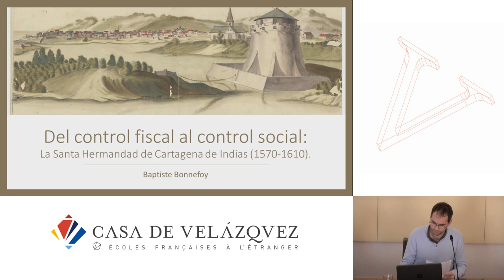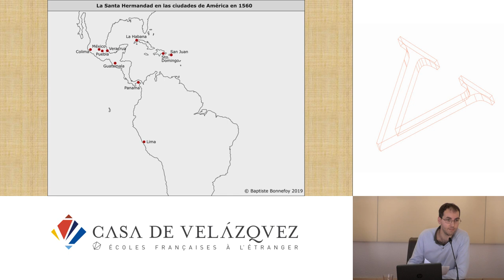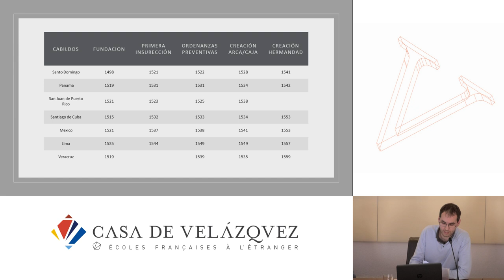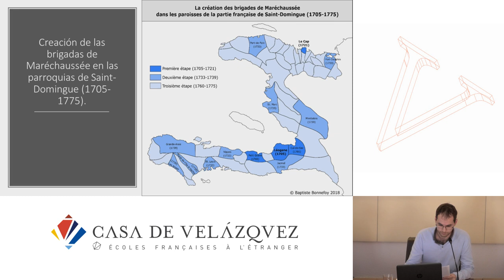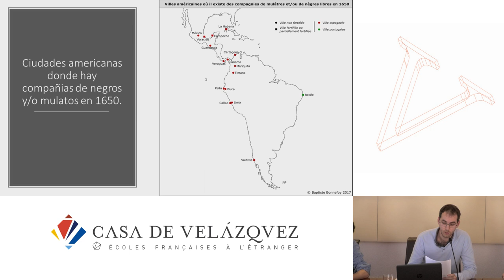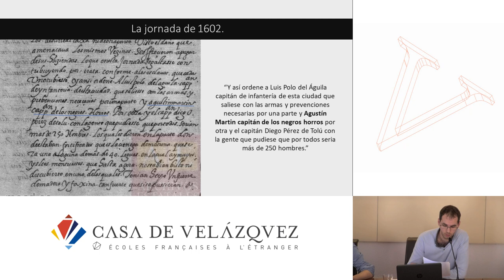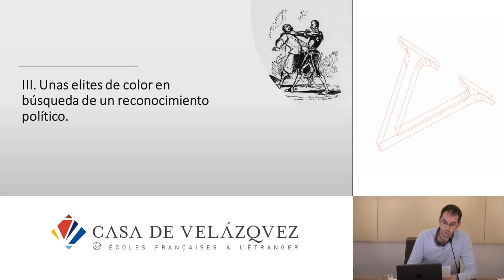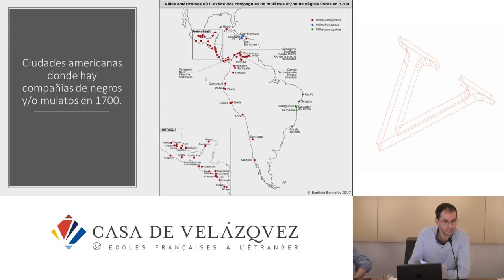Del control fiscal al control social: la Santa Hermandad de Cartagena de Indias (1570-1610)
Bonnefoy Baptiste
   Podcasts de la Casa de Velázquez